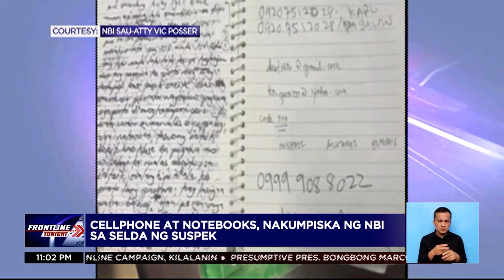Preso, nagawa pang mang-scam online kahit nasa kulungan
FrontlineTonight | Nasa kulungan na pero nakuha pa ring mang-scam ng isang preso gamit ang pekeng online account. Isa sa mga modus ng preso ang magpanggap bilang spokesperson ni Bongbong Marcos Jr., at mag-solicit ng pera sa aniya'y victory party ng presumptive president. | via Ryan Ang